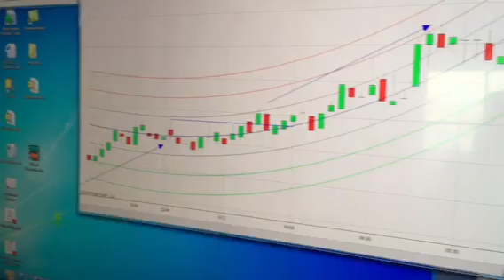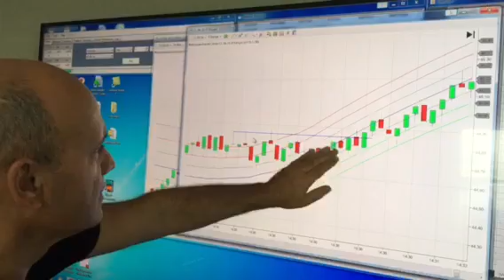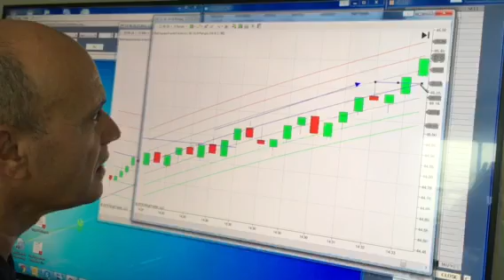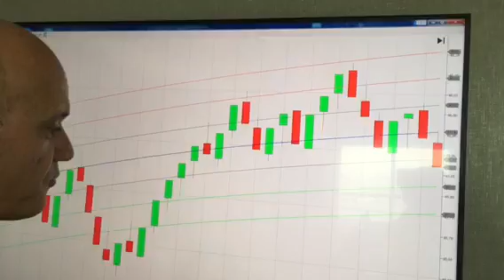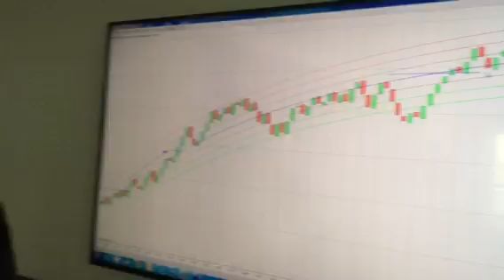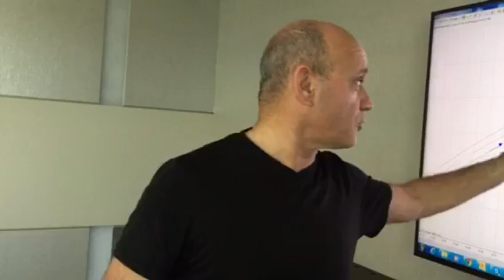Belkhayate : Lesson 41